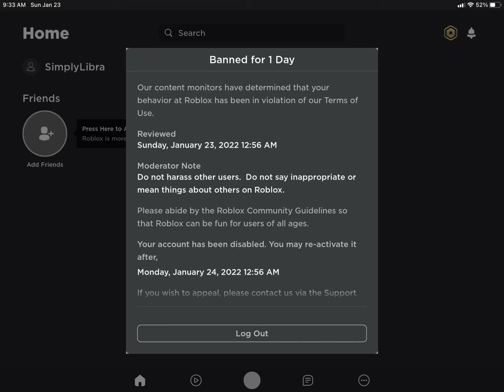How I got banned